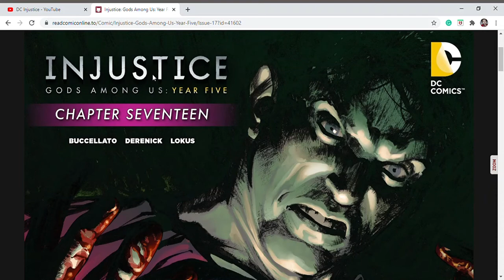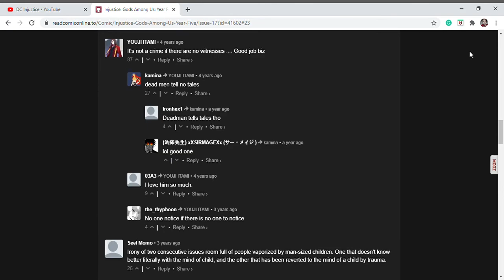DC Injustice: Gods Among Us Year 5 Issue #17 (Full Comic)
Trickster and Bizzaro go get a burger and the clone then replicates Superman.